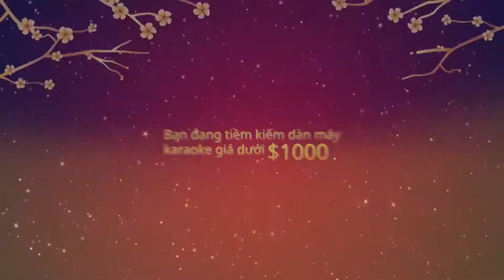Dàn Karaoke Youtube dưới $1,000 nhưng chất lượng tuyệt vời